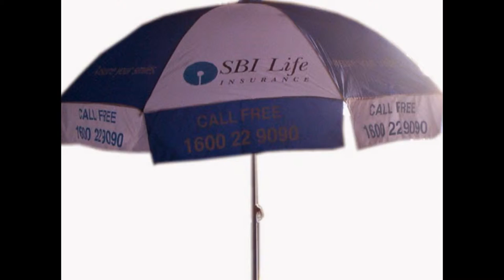umbrella suppliers in India, best advertising products call 91 9246372692 logo printed umbrellas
we supply all type of umbrellas with printing and designing

best quality umbrellas suppliers in India since 1991

any size any colour any model any printing any quantity any where in world we supply umbrellas

best quality umbrellas at low price fast delivery